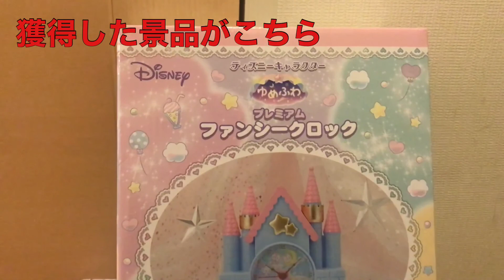【トレバ】★実況プレイ動画★取れそうでなかなか取れないですよね。。でも取る！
今回もトレバで実況プレイ動画です！
無課金獲得なるか！？是非ご覧下さい！

【トレバ】実況プレイ動画